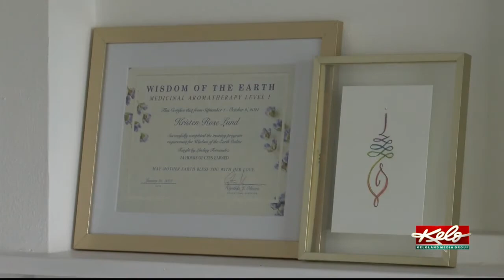Sound Body Studio brings deep relaxation to Sioux Falls